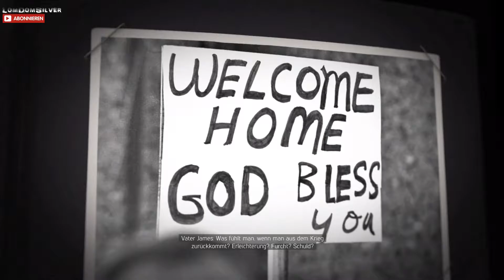Verrückte Haitianer ★ MAFIA 3 #002 ★ LomDomSilver ★ Lets Play Mafia III Gameplay German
Mafia 3 Gameplay german | Mafia III Lets Play deutsch | Trailer inkl. | Mafia 3 Test

Einem Freund geht es schlecht. Was machen wir da nur? Natürlich helfen wir unserem alten Freund Sammy mit seinem Problem, denn wir spüren am eigenen Leib was diese Gefahr für die guten Menschen dieser Stadt bedeutet. Ein Leben in Angst? Oder wollen wir die Bürger und Sammy von dieser Last befreien? Wir stürzen uns auf diese verdammten Haitianer (Nur im Spiel so böse!) und zeigen ihnen was es heißt sich mit Freunden von Lincoln Clay anzulegen. Gehen wir ein bisschen aufräumen...

(Mit diesem Kauf kannst du mich unterstützen und hast KEINE Mehrkosten! Vielen Dank für deinen Support!)

MAFIA III
Genre: Action
Entwickler: Hangar 13
Publisher: 2K
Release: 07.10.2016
Version: Full-Version

LETS PLAY MAFIA III
Kommentiert von LomDomSilver

UND NICHT VERGESSEN : GAMING IS NOT A CRIME !